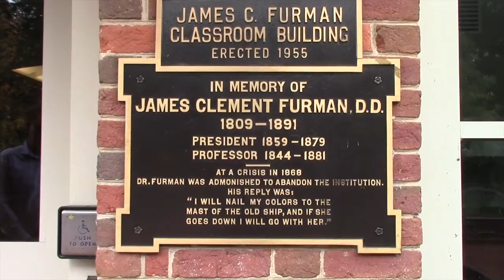The Hidden Histories of Furman University